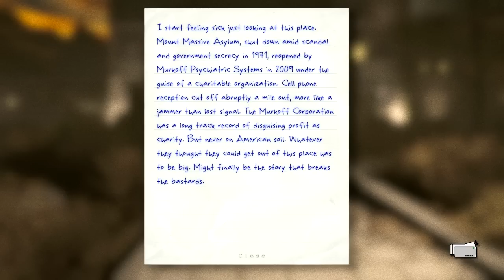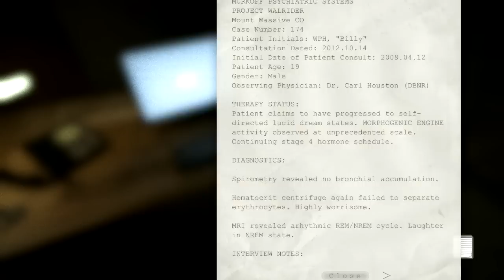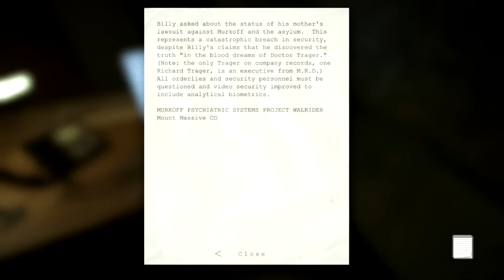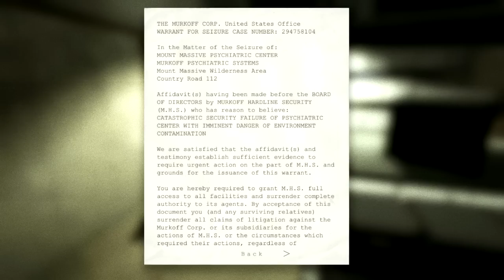Outlast Gameplay Walkthrough Part 1 - Asylum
NEW Outlast Gameplay Walkthrough Part 1 of the Story for PC and PS4. This Outlast Gameplay Walkthrough will also include a Review, Reactions, Scary Moments and the Ending.